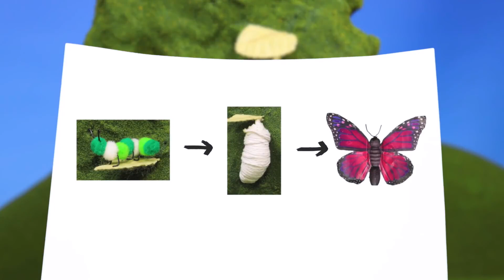Teletubbies NUEVO ⭐ Magic Hat ⭐ Stop Motion Episodio completo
Disfruta de un nuevo vídeo de Teletubbies, con episodios completos de la serie favorita de los niños.